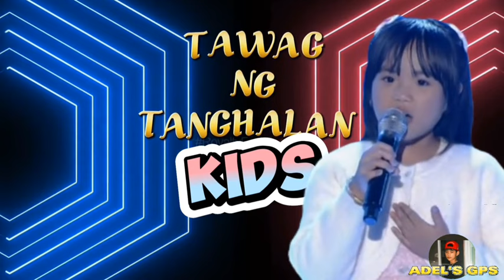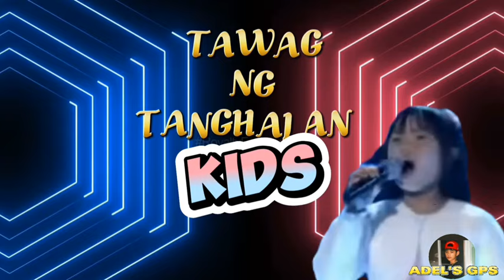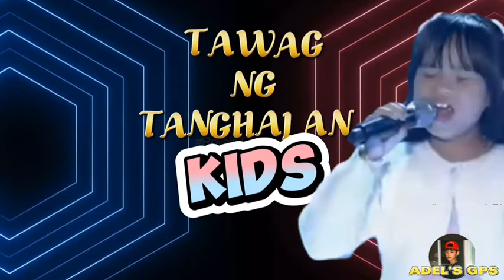TNT KIDS DAILY WINNER | PRINCESS JHANIÑA SING'S NARITO AKO | BY REGINE VELASQUEZ JAN 8, 2024